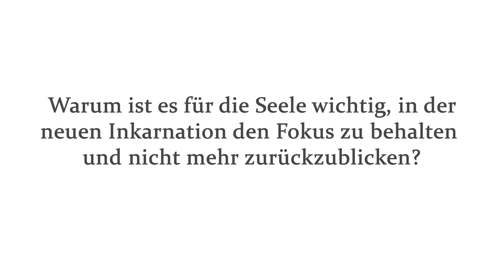Seelen im Jenseits - Können Verstorbene fühlen, dass wir an sie denken? | Jana Haas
Hast du schon einmal einen ganz besonderen Menschen verloren? Oft ist der Schmerz unglaublich groß, denn wir verspüren noch immer diese tiefe Liebe. Wir denken an diesen Menschen und senden ihm Licht für seinen weiteren Weg. 💫

Doch spüren Verstorbene, dass wir an sie denken? Ich habe die Erfahrung gemacht, dass sie unsere Liebe auch in der jenseitigen Welt wahrnehmen und über den Tod hinaus mit uns verbunden bleiben. 🤲

Ich hoffe, mein neues Video kann dir Trost und Zuversicht schenken. Ich würde mich sehr über ein Kommentar von dir freuen. 💛

In meiner Online Ausbildung zum Cosmogetischen Trauerbegleiter lernen wir mehr über die Reise der unsterblichen Seele – und wie wir sie auf ihrem Weg ins Licht unterstützen können. Alle, die den ersten Teil bereits absolviert haben, können im Herbst weiter in dieses wunderschöne Thema eintauchen.

🟡 Cosmogetischer Trauerbegleiter Teil I | 10 Abende | Start am 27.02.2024 | online

Ich freue mich, euch bald wiederzusehen.
In Liebe, Jana